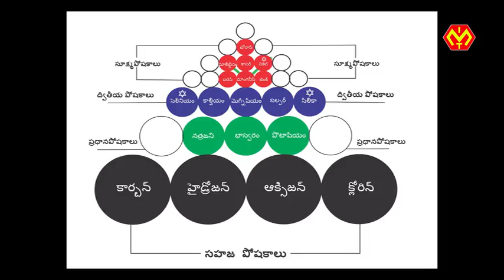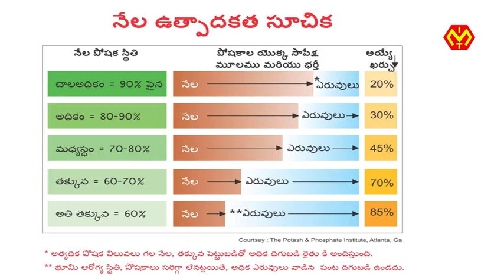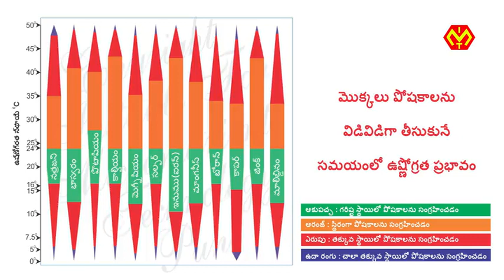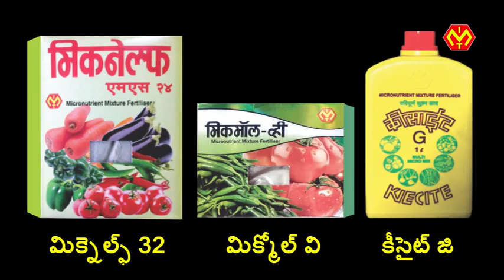కూరగాయలు పంట యొక్క సమతుల్య పోషక పధార్థాలు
This telugufarming teluguagriculture vyavasayam agriculturevideo farmingvideos is for vegetablefarming vegetablegrowing in telangana andhrapradesh. It shows plantnutrients, deficiency symptoms in vegetable farming, soil and drip fertilizer application in vegetable growing, foliarfertilizer, cropmanagement in vegetable cultivation for getting